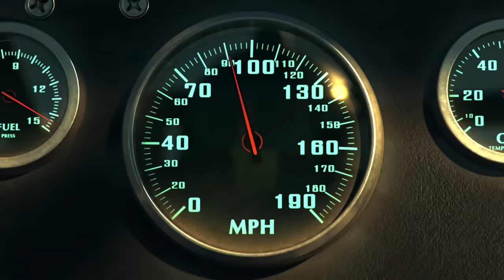Abana batatu 3 bavukana bishe Papa wabo babiteguye neza Isi yose aho kubanenga ibita intwari